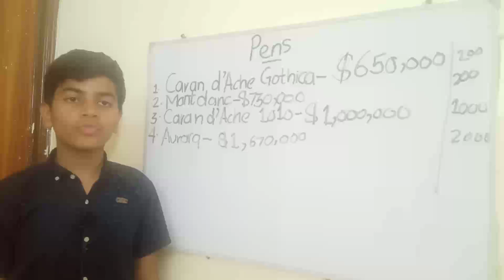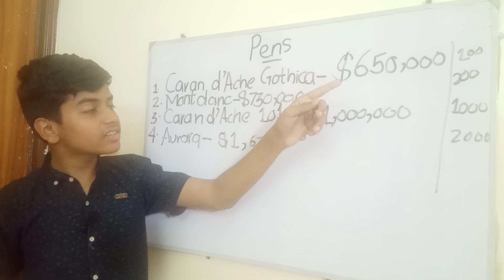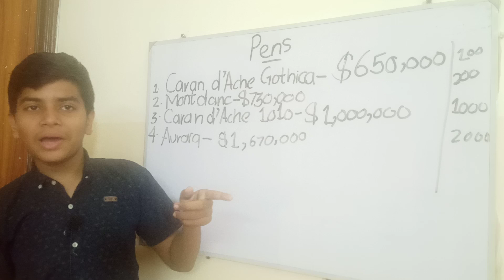Amazing Crazy Facts about Expensive World Pens~ The Most Expensive World Pens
caran deache,
gothica pens,
diamond pens,
gold pen,
silver pen,
montdanc,
caran deache,
aurora pens,
writing pens,
beautiful pens,
costly pens,
rare pens,
facts about pens,
crazy facts,
most expensive pens,
world expensive pens,
price,
quality,
pens made of diamond,
french pens,
pens in exhibitions,
ranking of pens,
formation of pens,
design of pens,
pen tradition,
evolution of modern pens,